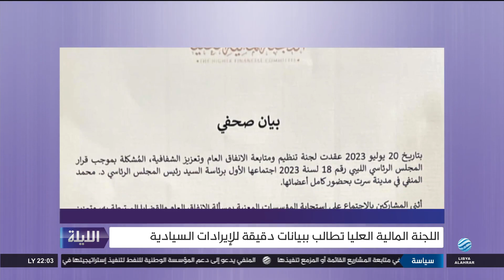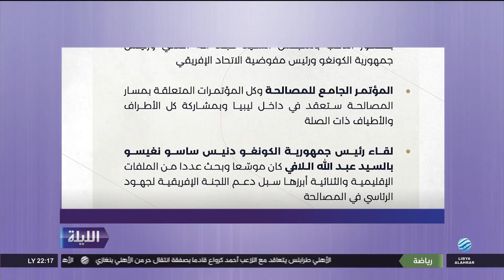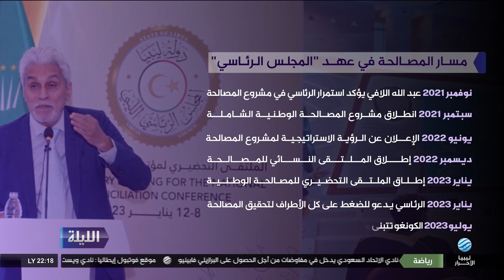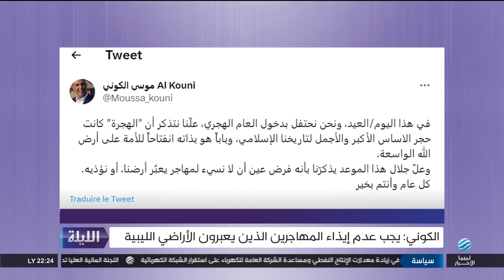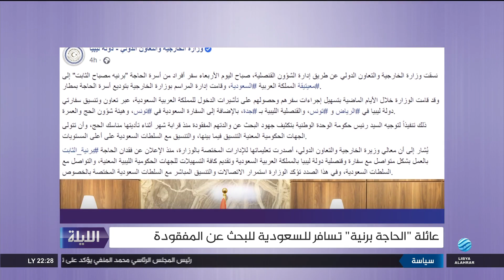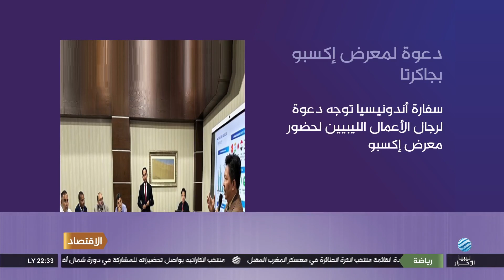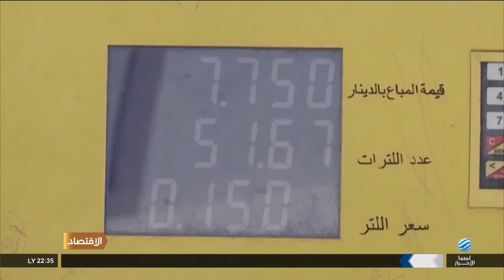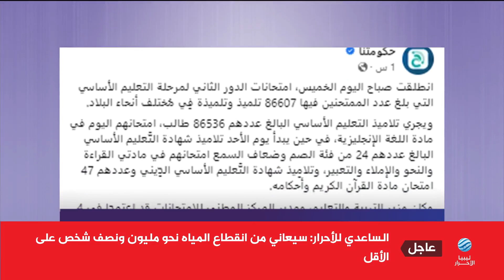الليلة 20-07-2023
أبرز العناوين:
- الترتيبات المالية تطلب بيان الإيرادات السيادية
- انطلاق أعمال اللجنة التحضيرية لمؤتمر المصالحة
- تباين واحتجاجات في الجبل حول قرار ضم المديريات